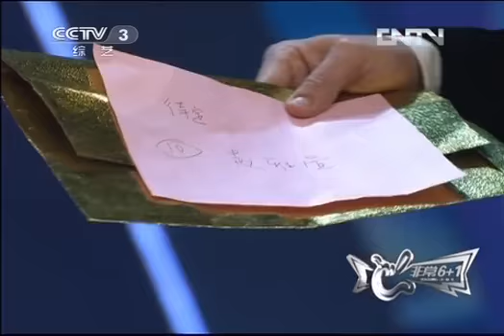非常6加1 《非常6+1》 20121210 2/2